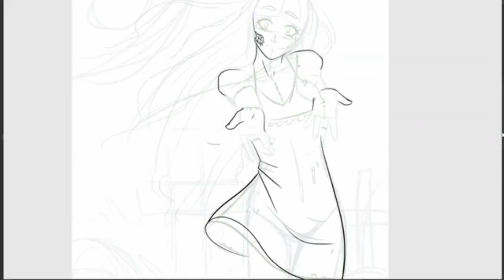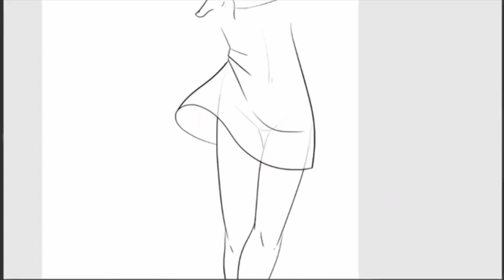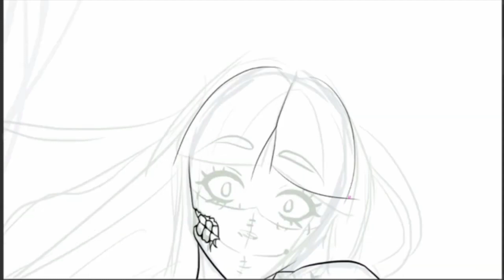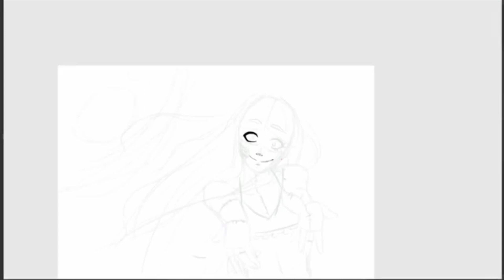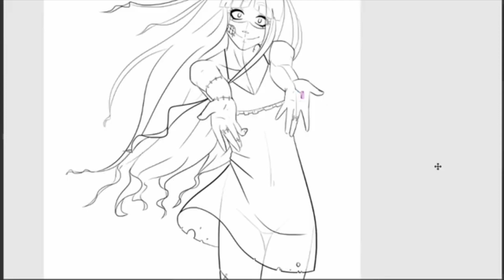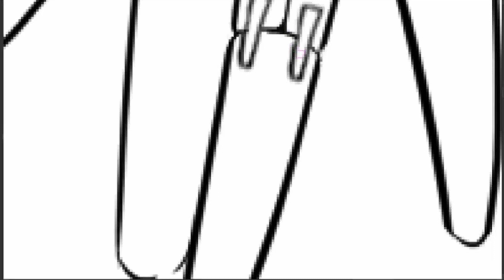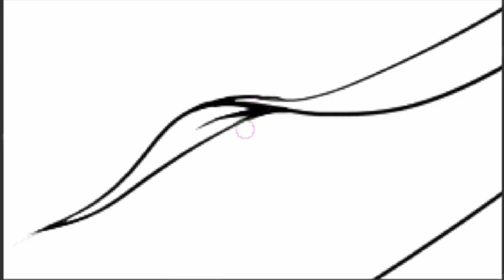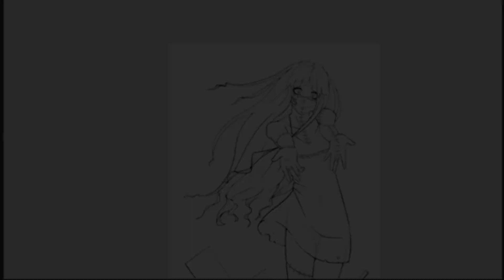【Inktober Speedpaint】Zombie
October is here and it's time to Ink up!  I would do this challenge in pen, but, I wouldn't be able to create a speed art of the work.  So, it's digital linework this year!

Next inktober videos:
Oct 1: Zombie
Oct 2: Spiders
Oct 9: Black Cats
Oct 16: Witch
Oct 23: Ghosts
Oct 30: Devil
Oct 31: Pumpkins